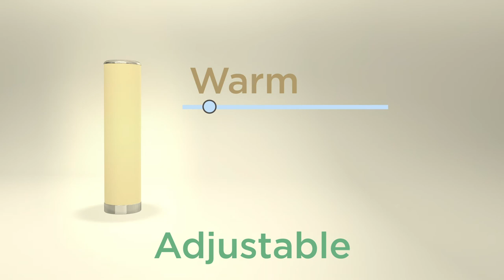Smart LED Ambient Light (OSHL 001)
Color your mood with our new Ambient LED Rgb Light by, ONE Power. Create your scene by a tap of a finger using the remote control included or by syncing with one of your smart devices! Our LED changeable lamp is compatible with Alexa, Google Home, and the Smart app. Looks perfectly like a table lamp, desk lamp, or even floor lamp. Choose your ambiance from warm, light hues for a work environment or dark, romantic hues for a nice intimate dinner at home. For fun and cool light animation, sync your smart color-changing lamp to your music and watch the lights flicker with the beat of the music! Ambient lights have also been proven to help reduce eye strain in dark rooms and helps aid with better sleep. Brightness and saturation may be adjusted by simple and easy voice commands. The box includes a Smart LED lamp, power cord, power adapted, remote control, 3 V CV2025 battery, and user manual.